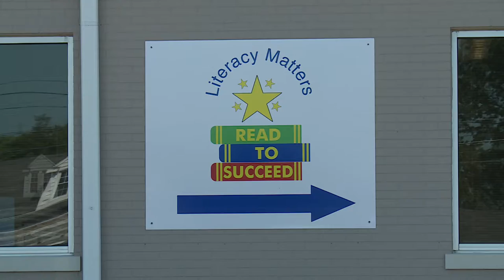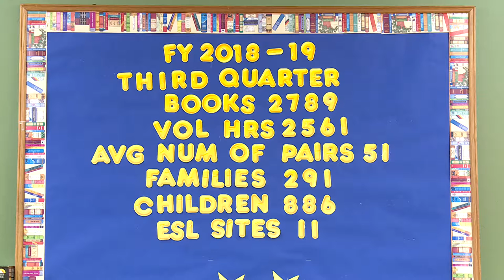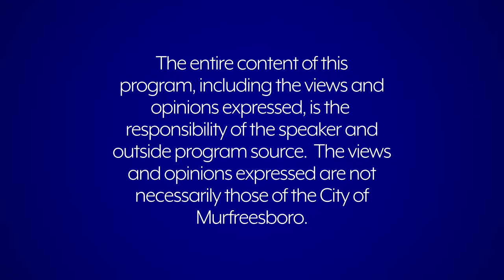Murfreesboro Storytellers (September 2019)-Read To Succeed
Host John Hood visits with Jolene Radnoti with Read To Succeed.